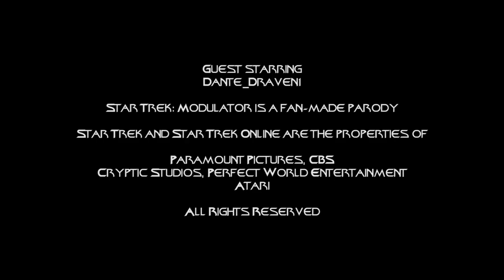"Diplomatic Orders" // Star Trek: Modulator - Episode 1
A Borg Drone, recently liberated from The Collective, joins the ranks of Starfleet! Medical personnel have done their best to restore his body, however some compromises had to be made, and he voices every concern through the dry, mechanical tones of a text-to-speech synthesizer.

The first mission for him, and the crew of the U.S.S. Modulator, takes them on a trip to Vulcan; to escort an Ambassador to the sacred monastery on P'Jem.

● Ensign-level Patrons:
Stephen Watson, Mike Bovia, Elsa Riot, David Huhn, Claudius, Richard Gyde, Fenoth

● Lieutenant Jr Grade-level Patrons:
weaponised_beef, Homersoc, DJ Corvin Reigar

● Lieutenant-level Patrons:
Kyle Lambert, Rkiver [Hnr. Lt.], Chris Hymans, Mikko Virtanen, Chelan Patton

● Lieutenant Commander-level Patrons:
Uperior, Trevor Clack, Debrutsid